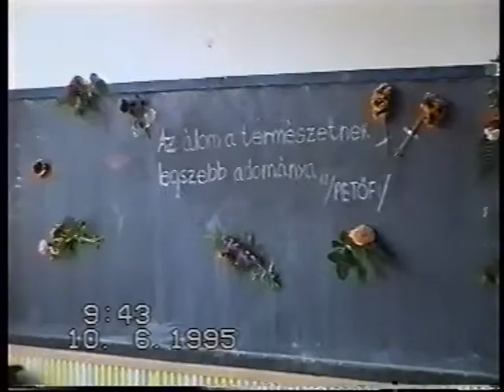Részlet az 1995. évi ballagásból